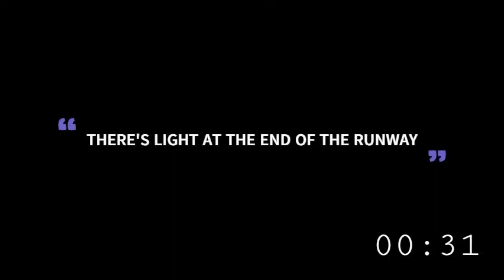Leonard’s Relationships Ranked The Big Bang Theory